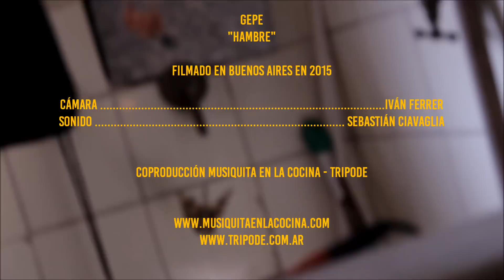GEPE - HAMBRE - MUSIQUITA EN LA COCINA #132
Coproducción MELC - TripodeTv.
Cámara: Iván Ferrer (Musiquita en la cocina) - Sonido y compaginación: El Vasco (Tripode)

Caníbales con disfraces
Finos y elegantes llegan a la fiesta
Caminando por la calle
Vienen de una forma llegan a la puerta

Dejan problema de lado la escuela
El trabajo estamos de fiesta
Todas las manos arriba los ojos
Encima donde está mi presa

Si tu mujer tiene hambre
Dale, dale, dale de comer
Si tu hombre tiene hambre
Si todos tenemos hambre
Alguien, alguien, alguien tiene que ser
El que nos quite el hambre
Pero no cualquiera puede saciarnos bien
Puede saciarnos bien, puede saciarnos bien
Puede saciarnos bien

Música dientes y vasos el ritmo caliente suena los tambores
Donde están los tenedores, la mesa servida me falta el cuchillo
Se te cae la saliva cual es la salida para tanta hambre
Cada uno que elija y lo que le sirva que se haga el valiente

Puede saciarnos bien

Yo quiero que tu boca se pegue a la mía como un chicle nuevo
Que la tomó la de la vida ya no deje de girar
Que el papel con tu nombre se mezcle con muchos más
Y que caiga y que caiga pero pocos van a morir
Hoy día te vine a ver y ya lo ves con la media pinta
Y tú, tienes que ver, que estas también más linda que nunca

Puede saciarnos bien
Puede saciarnos bien, puede saciarnos…